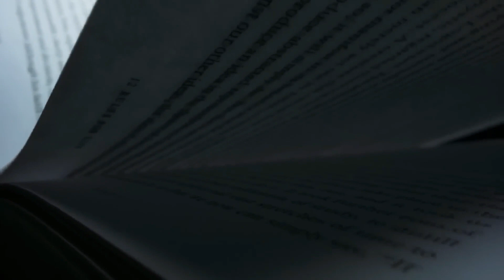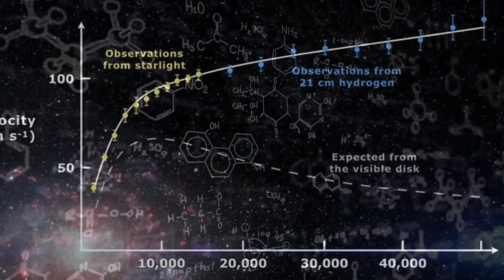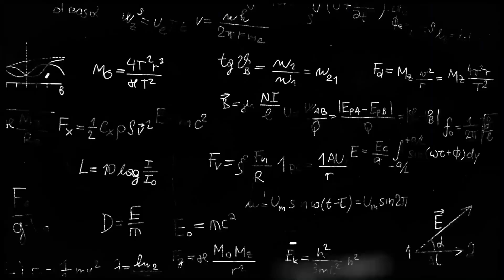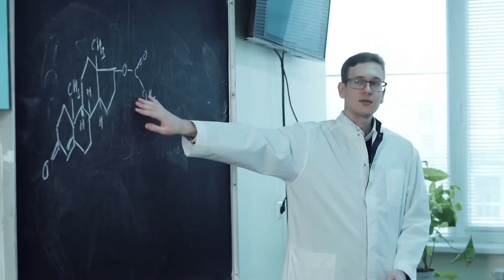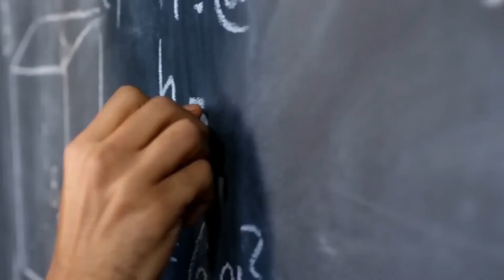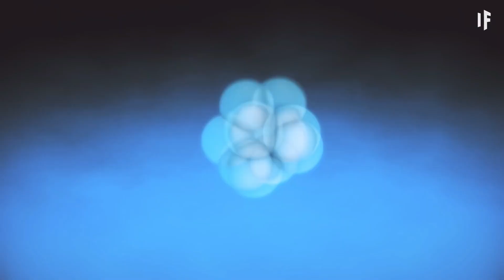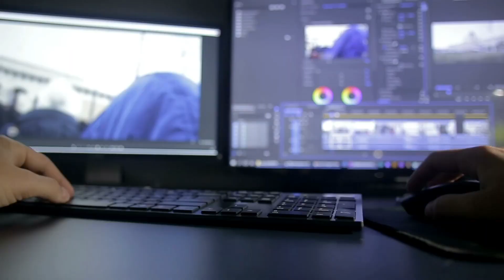Antimatter - a mysterious Dimension of the Universe - in Hindi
Hey guys, Here is my Antimatter video, this the first time i am covering a mysterious topic of universe (Read full description)

                  ❌   Who is Astroman ?? ❌

Astroman is the Channel where you can learn about Next ERA of Space missions, About Space Race, Upcoming Space missions and Updates about Active Space mission of Space Agency's.

I love Astronomy and I want to share this Knowledge to the Indian Youth. I am going to introduce you the Next era Space Exploration.  I'm spending much time to making this type of contents. Hope universes give return for that.

                        ❌ Social Media ❌

Thanks a lot for spend your valuable time by watching my Video.

most importantly, By watching this channel content, your time is not going to waste. And a lot of research i do before uploading a video!

                                   --: Credits :--

Video:-- NASA & GetsatflySCIENCE & The world of science & The Knowledge & अंतरिक्ष TV